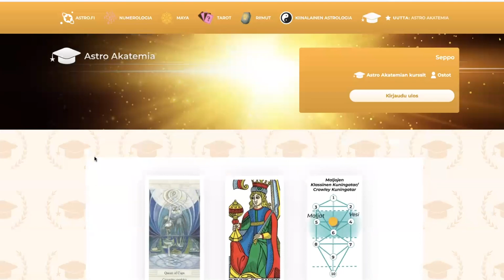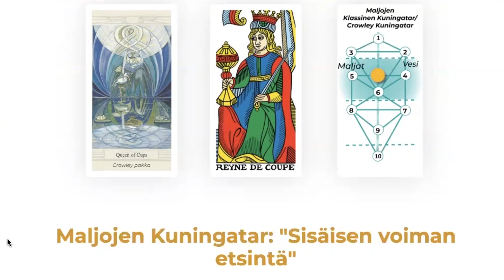Joulukalenteri Luukku 7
Tarot kurssille pääset Astro-Akatemiassa